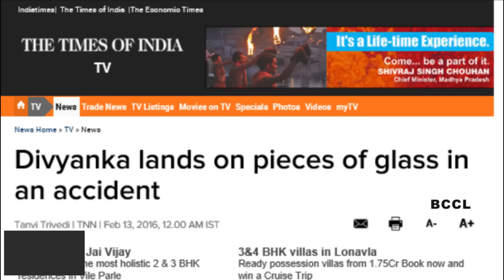Divyanka lands on pieces of glass in an accident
Divyanka Tripathi, who was recently shooting a promo for 'Ye Hai Mohabbatein', met with an accident on the set.The actress had to shoot an action sequence, where she had to bang against a window which would then break into pieces. But since the safety glass behind it broke, Divyanka was injured. She says, "The safety glass broke when I banged against the front glass and pieces fell on my back and all over. My sari was torn and I was bleeding. I rushed to the doctor but am better now."